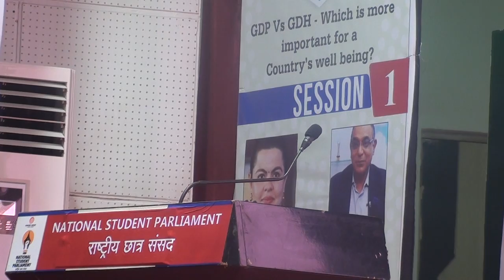6th​ National Student Parliament 2019 : Session 1 part-4